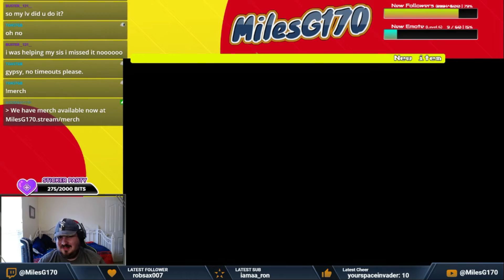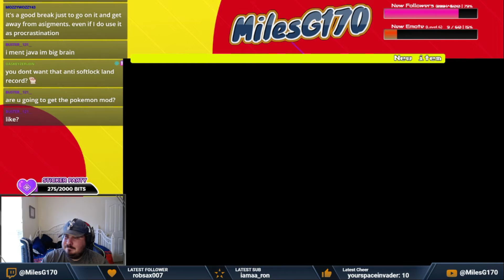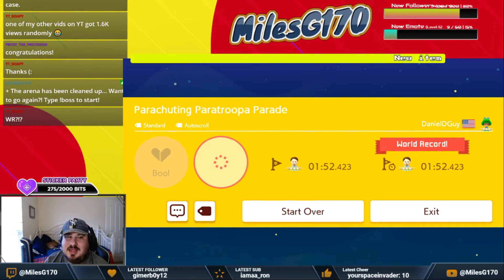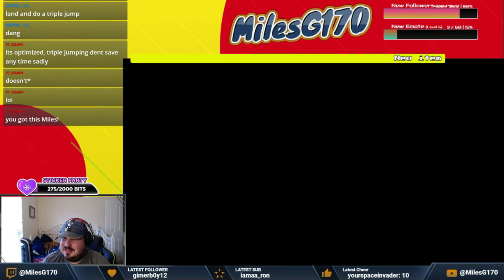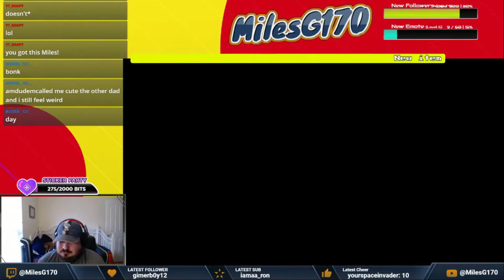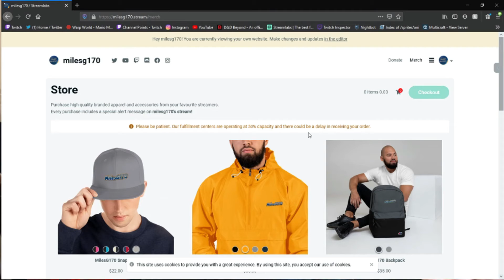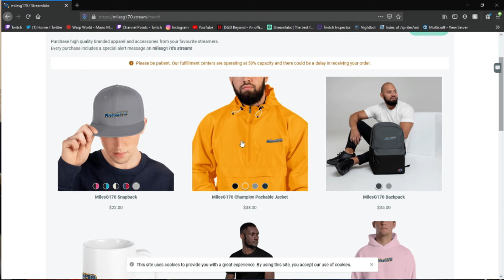All's Fair in Love and Mario Maker featuring Daskey and iamaa_ron!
We went to war this week with Daskey and iamaa_ron for their world records. This was a tough chase, and gave me all that I could handle. Was I able to steal two from each? Gonna have to watch to find out!

Maker Codes:
Daskey: NS3-PD1-L0G
iamaa_ron: SSV-096_5QF

Will release the full video if we get 30 likes on this video.

We have merch!